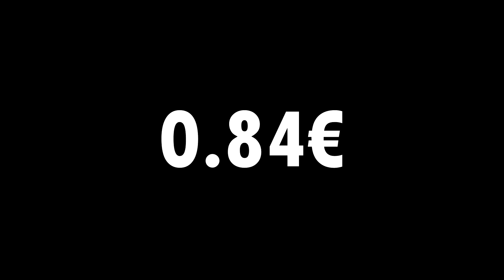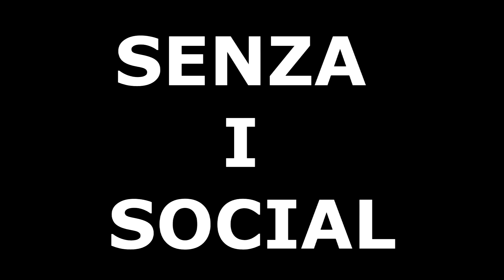IL CANALE riassunto MALE in 2 MINUTI | TRAILER canale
IL CANALE riassunto MALE in 2 MINUTI | TRAILER

Tutta la history del canale, dai doppiaggi del povero Banderas ai riassunti stramegafighissimi, in poco più di due minuti. I due minuti meglio spesi della vostra vita... o almeno credo! (se non la pensate così è sicuramento opera di Mephisto!)

LASCIA LIKE
CONDIVIDI